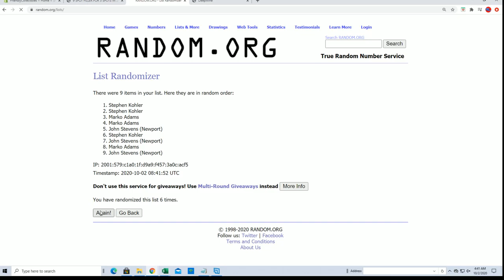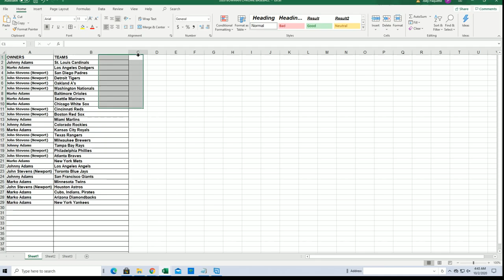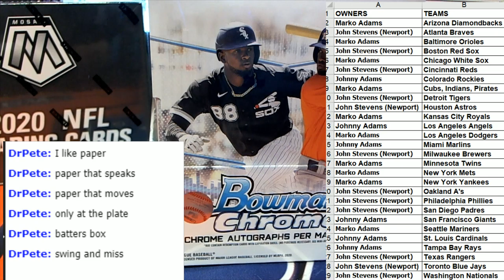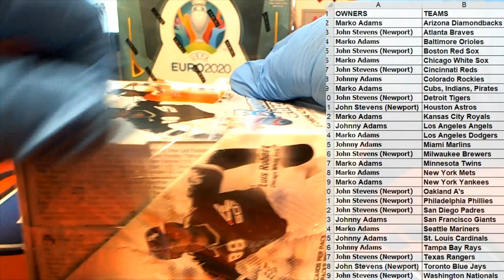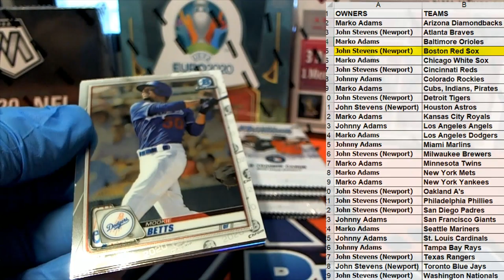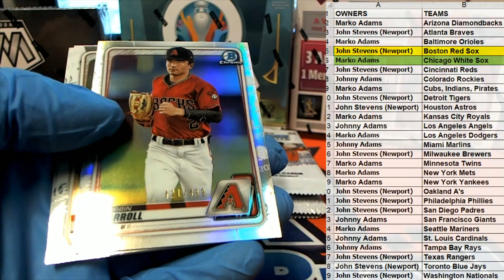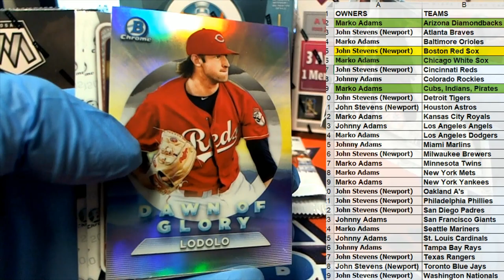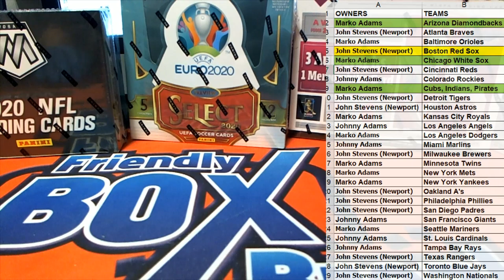2020 Bowman Chrome Baseball Hobby ID 20BOWCHRHOB130